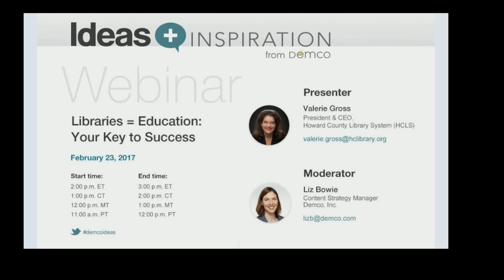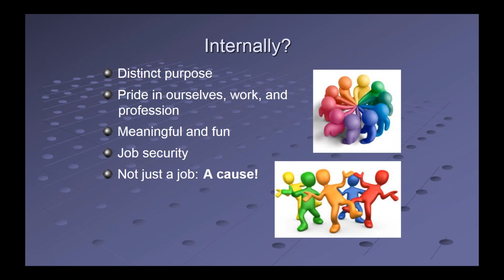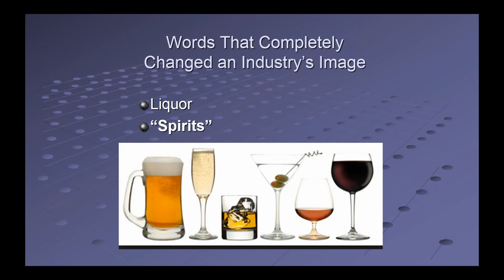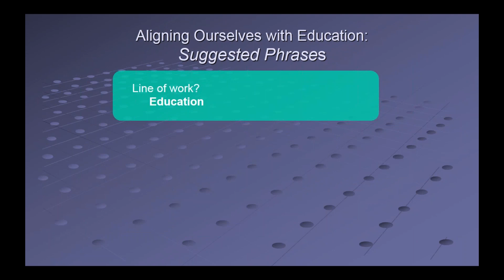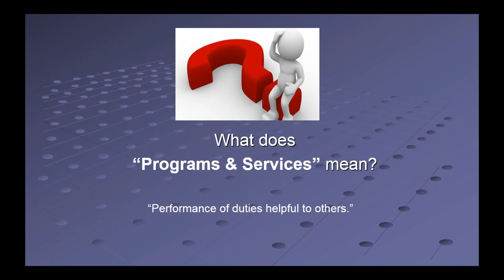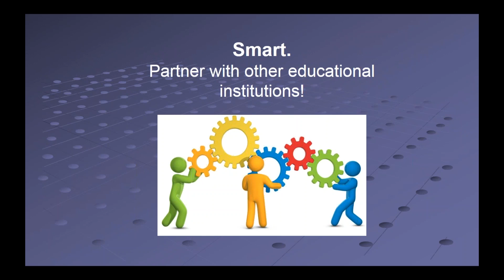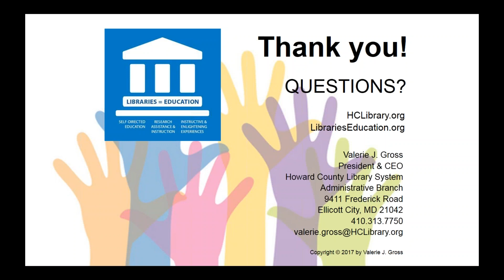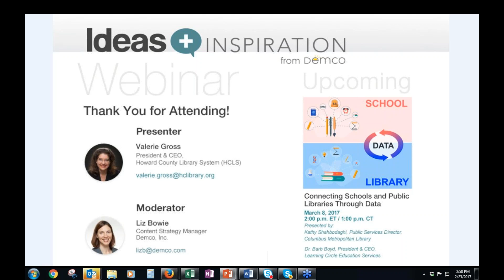Webinar: Libraries = Education Your Key to Success | Demco